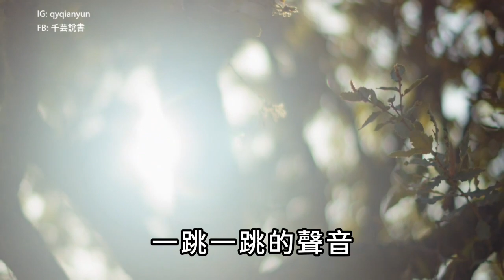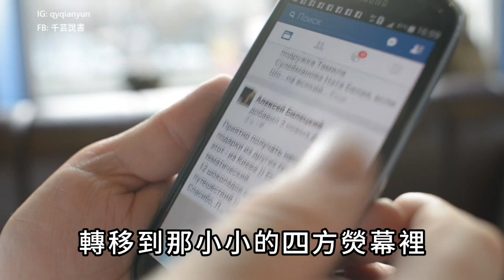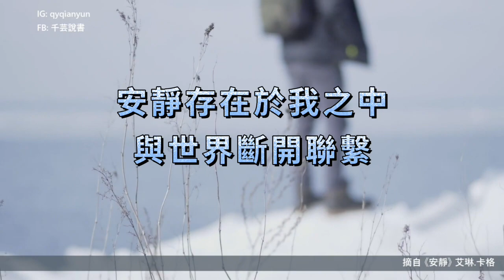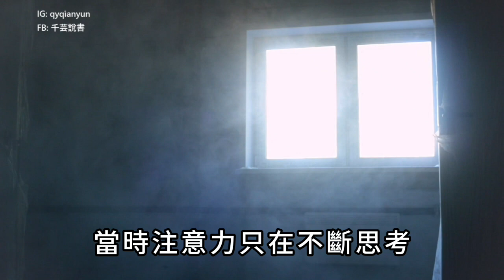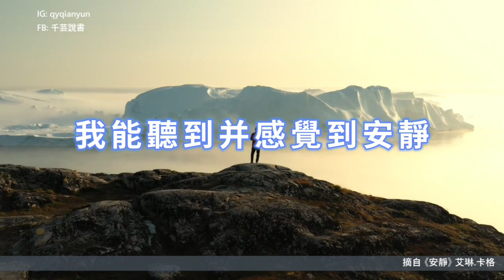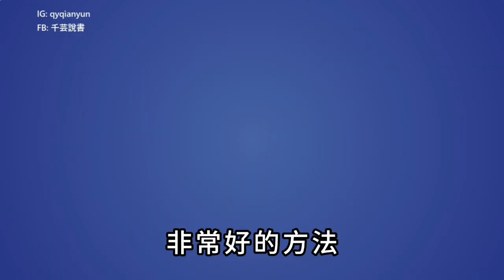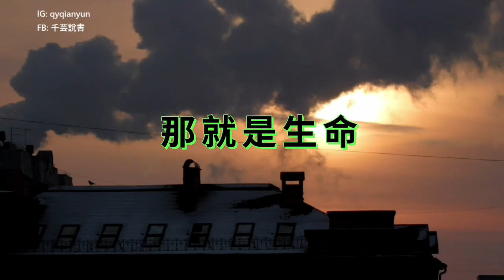從安靜中找到治愈你的力量，傾聽關於世界的秘密。►《聆聽寂靜》艾琳.卡格｜說書｜書評｜千芸說書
你有多久沒靜下來，
聽聽自己，聽聽這個世界自然的聲音，
或是單純地享受與寂靜為伍？
打開網絡，
各式各樣的聲音與影像立刻撲面而來。
除非有意識地選擇，
不然我們聽到的，看到的多數聲音與畫面，
很少能給我們帶來內心的平靜，
反而是造成思緒更加混亂，
內在越發空虛焦慮的主因。
網絡很多聲音更是印證了什麼叫『唯恐天下不亂』這句話。

該屬於你的平靜，
並不存在這些喧鬧之中。
喧鬧所帶來的，只有更多的不安與負面情緒。
正如《聆聽寂靜》的作者所言，
想要真正地走入這個世界，
唯有斷開與世界的聯繫，
在寂靜中才能找到世界與你之間的秘密。

唯有專注於當下，
內在的平靜與智慧才能逐漸清晰。

📧 任何文案邀約或其他商業洽談，